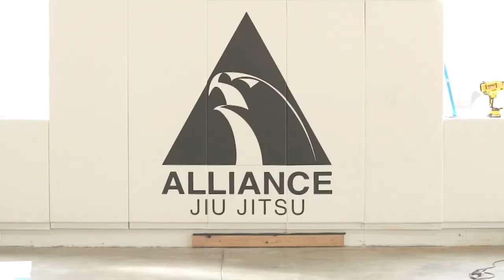Wall Pad Installation Time Lapse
Nothing better than taking a project from start to finish! New Logo Wall Pads for Alliance BJJ St. Croix!